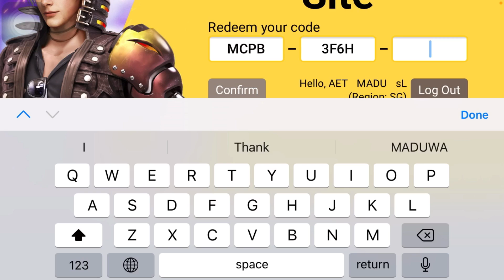දැන් ආව code එක අලුත් එකක් 😍🤩🥵